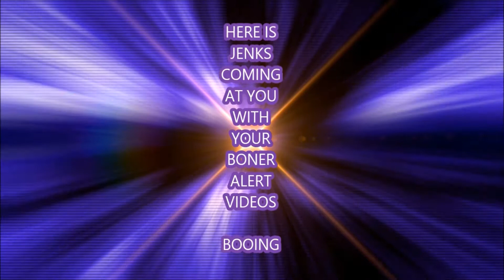Ghosts funny moments(c4, rage, riot sheild)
having fun with friends and pissing people off

Call of Duty Ghosts Funny Moments
Call of Duty Ghosts Multiplayer Gameplay
COD Ghosts Funny Moments
COD Ghosts Multiplayer
COD Ghosts Trolling
COD Ghosts Quad
COD Ghosts Easter Egg
Call of duty ghost montage
Call Of Duty Funtage
Black Ops 2 Trolling
Cod Ghosts Ninja DefuseCall of Duty Ghosts Funny Moments
call of duty cod ghosts ghost how to rank level up fast quick tip tips trick tricks
"How to Have a High KD in COD Ghosts" "COD Ghosts High KD" "How To Get a High KD In COD Ghosts" "How to Have a High KD in COD Ghosts" "COD Ghosts High KD"
Call of Duty: Ghosts - Improve YOUR Aim! - 5 TOP TIPS!
call of duty ghosts best class setup
call of duty ghosts best gun
call of duty ghost
call of duty ghost best class setup
call of duty ghost best gun
Call of Duty: Ghosts - BEST CLASS SETUP! Ali-A's Favorite Gun! - (COD Ghost Multiplayer)
Call of Duty: Ghosts - BEST CLASS SETUP! Ali-A's Favourite Gun! - (COD Ghost Multiplayer)
"Call of Duty Ghosts Best Gun" Based on Proffessional Player's Choices - "Best Gun in Ghosts"
"Call of Duty Ghosts Best Gun" Based on Professional Player's Choices - "Best Gun in Ghosts"
Cod Ghosts ULTIMATE TIPS (Raise KD, Best Gun, Map Guides, Class Setup) 2014
Cod Ghosts tips
Cod Ghosts Tips & tricks
Cod Ghosts tips and tricks
Cod ghosts help"Black Ops 2, Call of duty, Funny moments, montage, funtage, trolling, multiplayer gameplay, new camo, DLC, Ghost, bo2, emblems, zombies, puncake, glitches